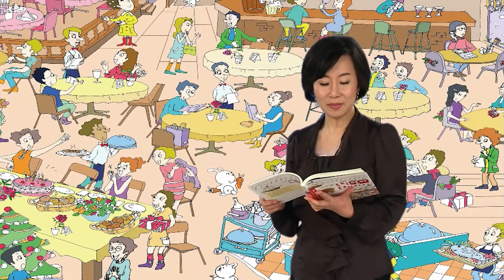[어서와 영어는 처음이지?] 식당에서 주문하기 l 패턴 회화 l Chapter.15